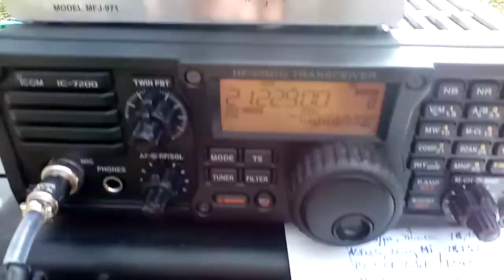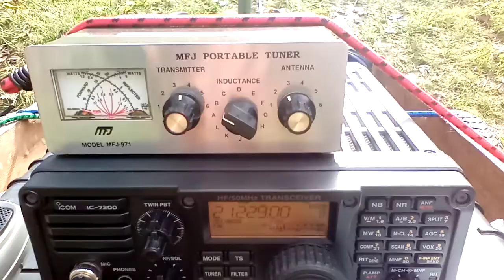Happy Monday November 8th to everyone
Uncle Joe's Antenna Shop on ebay